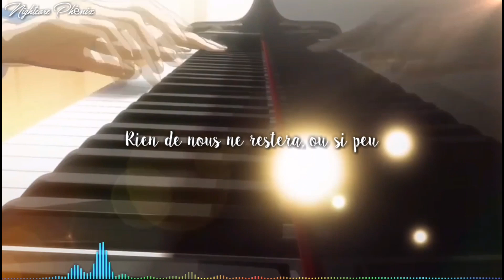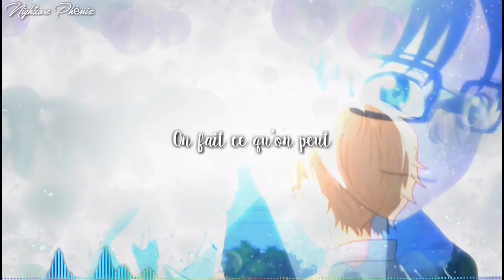🇫🇷 Les chateaux de sable - Nightcore / Speed Up (AMV + LYRICS) [@cojane9038]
Hola! Nouveau nightcore. Sorry pour la qualité j'ai pas compris mais je voulais absolument utiliser your lie in april, me demandait pas pourquoi 😹😹😹je voulais juste me faire un kiffe. Et en suite j'ai découvert cette chanson récemment, c'est pas mon style de musique, mais niveau audio elle est nickel et je pensais que ça pouvait plaire à certains 😅😅😅et ainsi faire connaître un peu plus ce duo. 😹😹😹Bye bye mes petits loups 😸😘😘😘😘💋